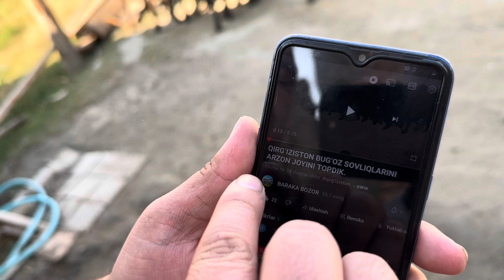QIRG’IZISTON BUG’OZ SOVLUQ QO’YLARI 5 MINUTDA SOTILDI XASANBOY XUSANBOY TRENDA BUGUN